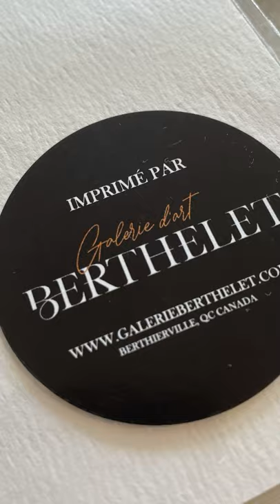Ma première série limitée de giclées en collaboration avec la Galerie Berthelet! (teaser)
Voici le teaser de la toute première série limitée de giclées de 10 exemplaires seulement, tirée de l'oeuvre originale "Ojas" (11x14"), par l'artiste visuelle Zoé Boivin, en collaboration avec la Galerie d'art Berthelet. En voir plus sur l'univers de l'artiste Pour en voir plus sur la série limitée, c'est par

►La série limitée fut dévoilée le 12 octobre 2021 via la Galerie Berthelet. Chaque exemplaire est signé et numéroté à la main. Les impressions sont à jet d’encre sur papier Fine Art Hahnemühle. Pour en lire plus sur la série et sur le processus créatif de l'artiste, suivez ce lien